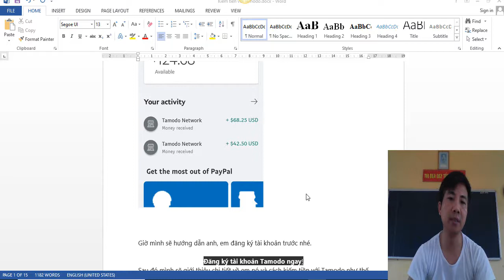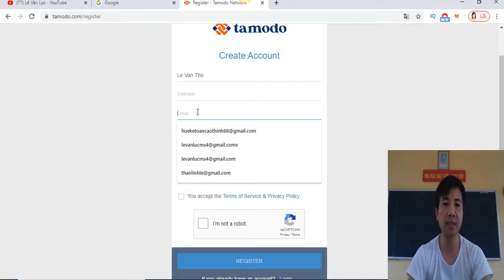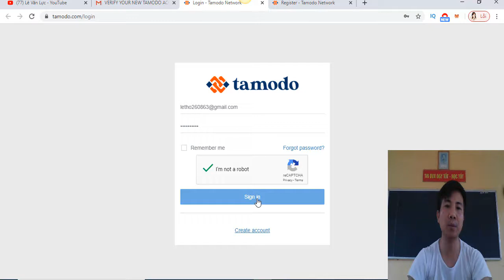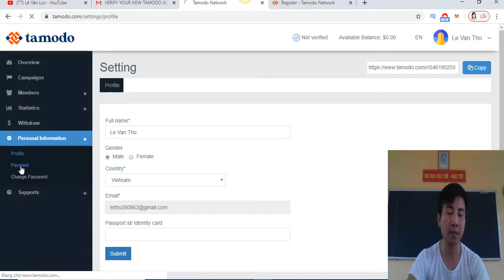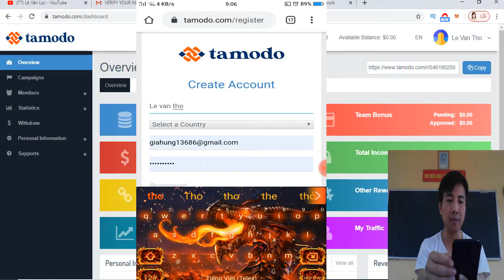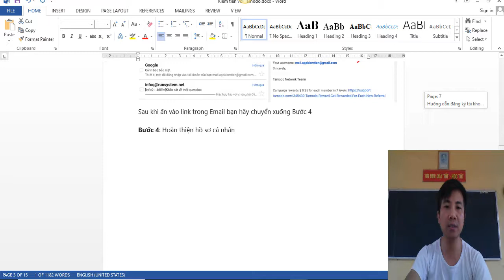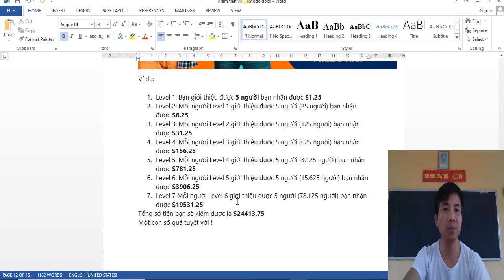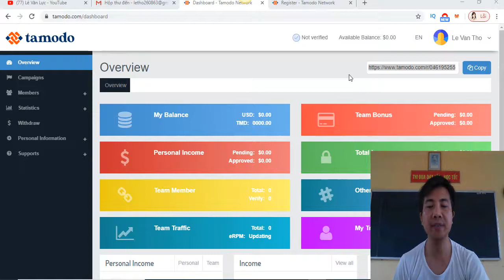Cách đăng ký tài khoản Kiếm tiền với Tamodo Mới NHẤT 2020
Những Video hay nhất của Lê Văn Lực:
1. Hướng dẫn kiếm tiền với Tamodo không cần bỏ vốn Dự án Hot nhất 2020
2. Tổng hợp các trang mua sắm trực tuyến uy tín